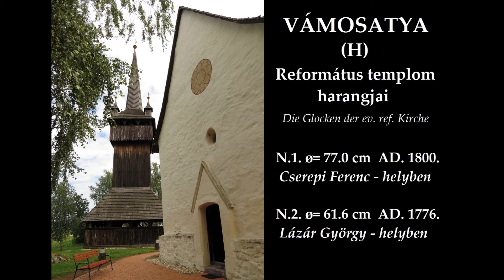VÁMOSATYA (H) - A református templom harangjai / Plenum der ev. ref Kirche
Vámosatya község Szabolcs-Szatmár-Bereg megyében. A református templomhoz tartozó fa harangtoronyban 2 harang található, mégpedig mindkét harang a XVIII. századból. A nagyharangot Cserepi Ferenc tasnádi vándor harangöntő készítte 1800-ban, a kisharangot valószínűleg Lázár György rettegi vándor mester öntötte 1776-ban. Mindkét harangnak megvan az eredeti füles koronája. Sajnos a kisharang nagyon rossz állapotban van,  nagyon ki van már kopva, így felújítása elengedhetetlen.

The bells of the reformed church in Vámosatya (Hungary).
Die Glocken der ev. ref. Kirche in Vámosatya (Ungarn).

Ton: c" - es"

Glocke 1 wurde in 1800 von Cserepi Ferenc Wandergießer aus Tasnád in Vámosatya gegossen.
Glocke 2 wurde in 1776 wahscheinlich von Lázár  György Wandergießer aus Retteg in Vámosatya gegossen.